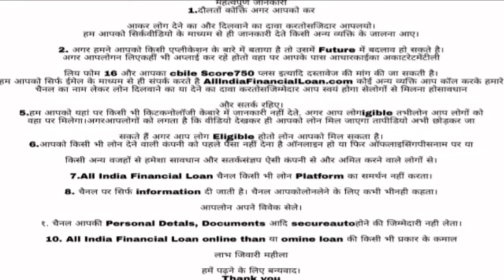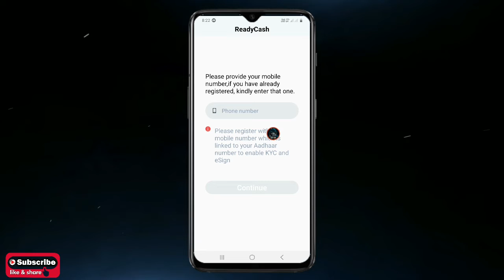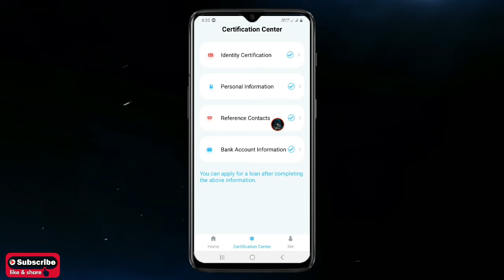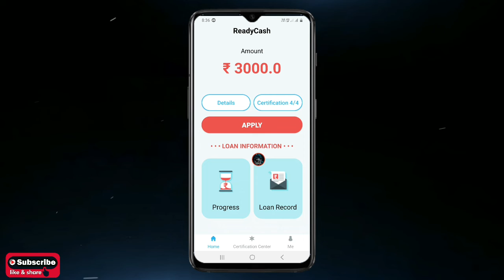Instant Personal Loan || instant loan app without income proof || new loan app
My Facebook Account follow Please Support Me 👇🏿

loan app

Online Loan
Indiabulls Loan
Home Credit Loan
Mobikwik Loan
Money view Loan
HDFC Loan
Kraditbee Loan
Subh Loan
Axis bank
Pre-approved Loan
Kotak bank Loan
HDB Loan
Bajaj finance Loan
Kraditbee Loan
Loan
Central Bank
Lazy pay Loan
Lazy pay
PaySense instant Loan
Cashe Loan
Loan Apps
Loan apps
PMAY Loan
Subsidy Loan
Finance
How to finance
Finance
Home credit
Moneytap
online loan
Amazon
Amazon pay emi
Amazon Loan
ICICI bank Loan
ICICI Loan
Paisa bajar
Paisa bajar credit score
CIBIL
Amozon